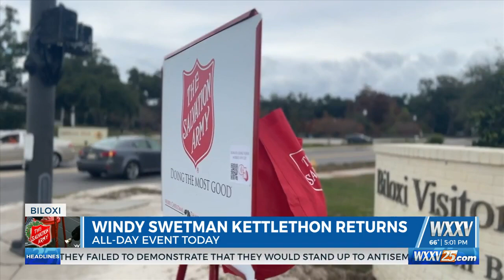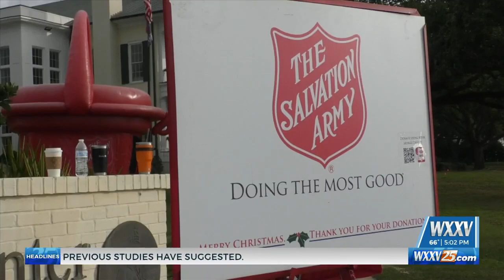Windy Swetman Kettlethon raises money for Salvation Army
The 11th annual Windy Swetman Kettlethon began this morning at sun-up and ran until sunset outside the Biloxi Visitors Center on Highway 90.